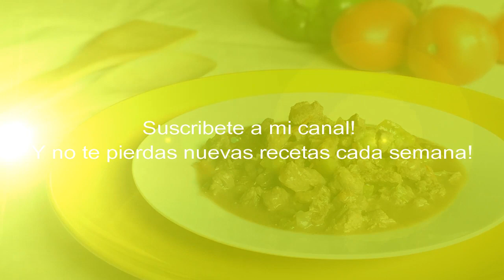Carne Guisada South Texas Style South Texas Style Carne Guisada